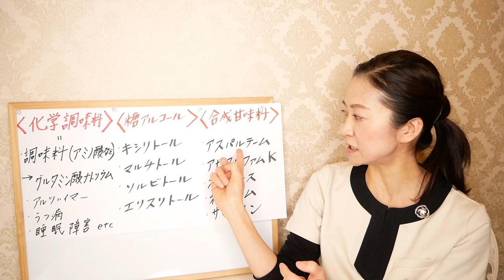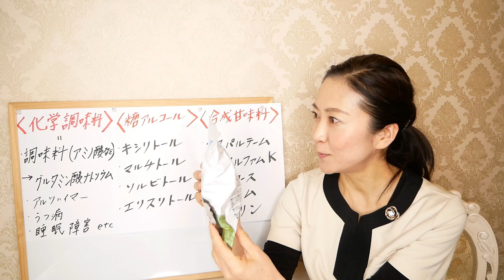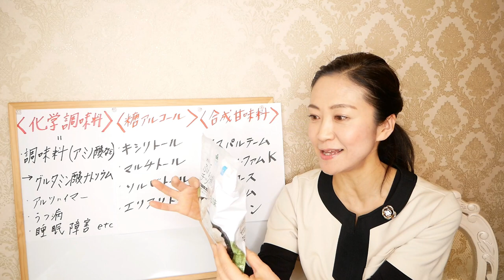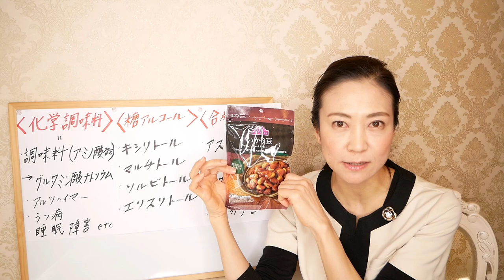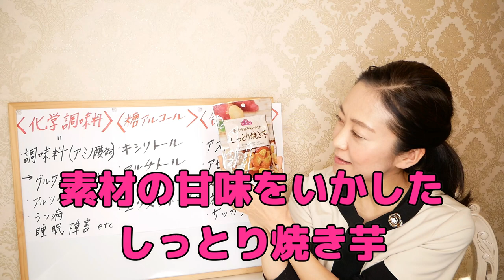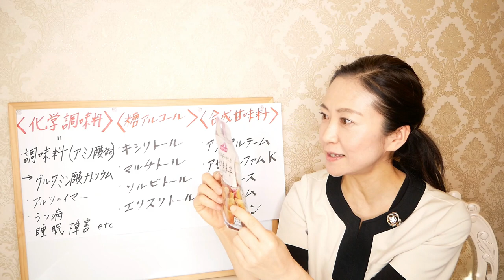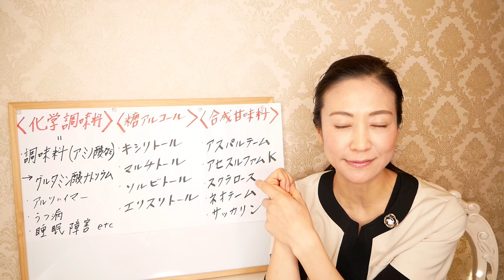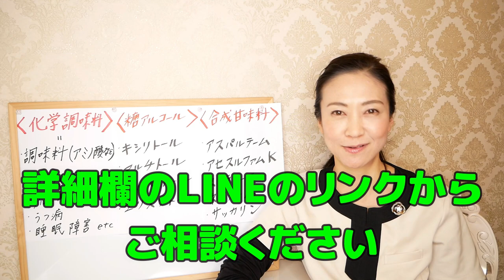【痩せる】イオン・トップバリューで買える！ダイエット中におすすめのおやつ「ＴＯＰ３」を発表します！【美腸活】